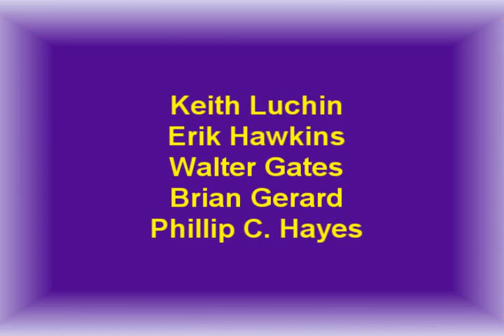Horace Mann 1986 Lip Sync Winners.wmv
Keith Luchin, Phil Hayes, Walter Gates, Erik Hawkins and Brian Gerard at the 1986 Horace Mann Jr. High "Puttin' On The Hitz" Lip Sync Contest in Little Rock, Arkansas, singing Ratt's "Round And Round". We TIED for 1st Place, but not without getting some heat for it. watch and see for yourself!!